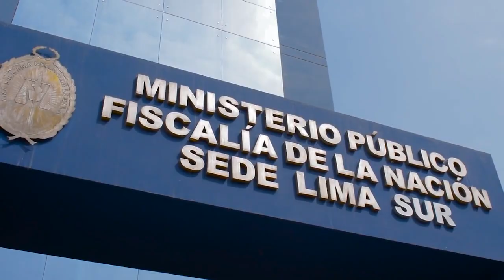REUNIONES DE PRESIDENCIA DISTRITO FISCAL DE LIMA SUR